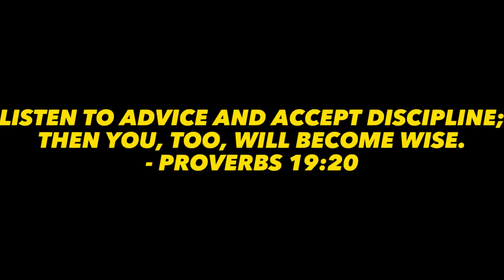THIS NEEDS TO BE ADDRESSED ASAP I CAN'T TAKE IT NO MORE!!! 😡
Today I reacted to a very strange video that made me feel very uncomfortable. lol just kidding or am I.